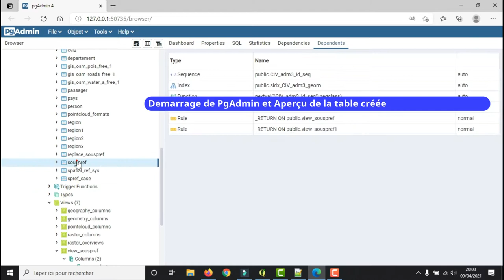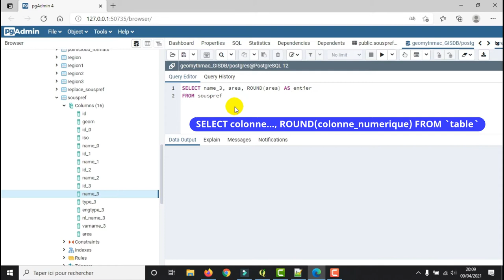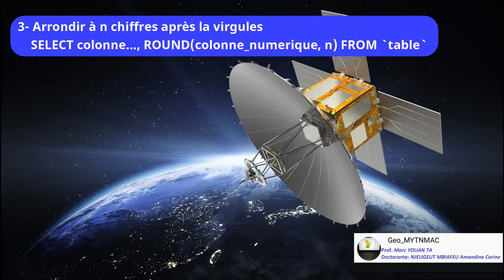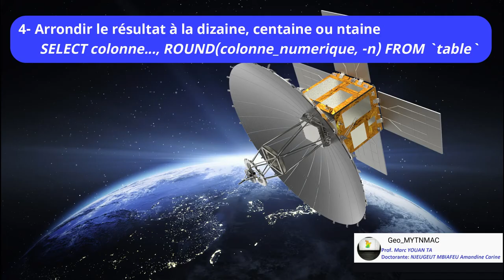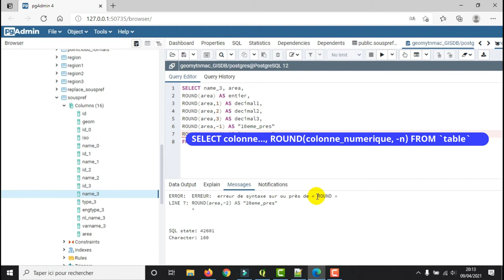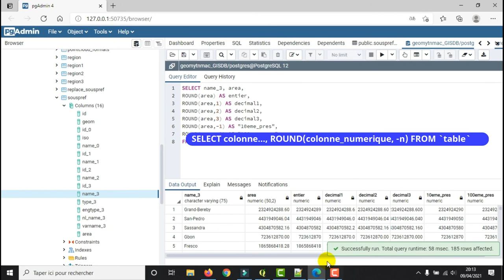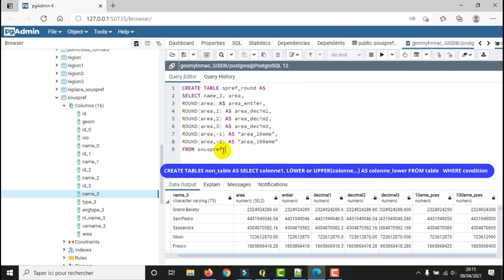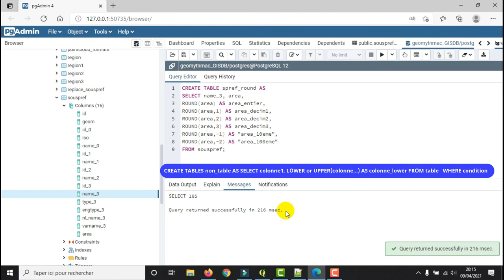[Geo_MYTNMAC] PgAdmin4 (21) SQL ROUND : Arrondir un Résultat numérique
Cette vidéo présente la procédure d’utilisation de la fonction SQL ROUND pour arrondir un résultat numérique.
Cette fonction ROUND() permet soit :
-d’arrondir sans utiliser de décimal pour retrouver un nombre entier, arrondi à la dizaine, à la centaine ou à la Naime ou
-d’arrondir en choisissant le nombre de chiffre après la virgule (Nième).

Il faut noter que la table concernée doit contenir des données numériques du type (FLOAT, INT, NUMERIC..)